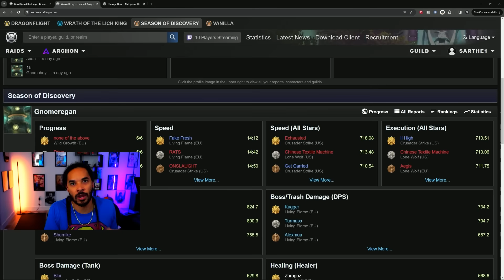14:12 Gnomer WORLD RECORD Speedrun - Preclear Vid Soontm (Every Guild Does It, noone likes doing it)